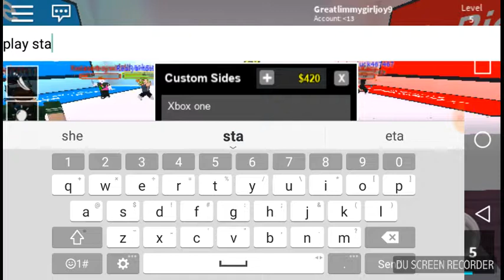We must fight for who is right | Roblox Pick a side